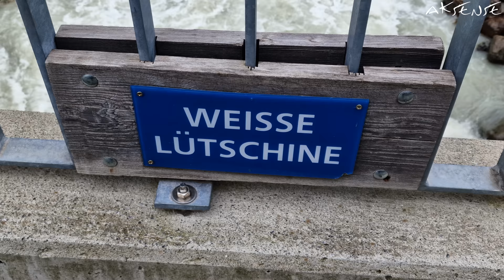[ 8K ] Switzerland - Incredible Nature and Vibes | 8K UHD Video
A rare and special collection of 8K UHD shots of Switzerland, where we have compiled the Nature and Vibes around some famous regions of Switzerland. The regions and/or villages that are covered here - Lauterbrunnen, Grindelwald, Mürren, Wengen, Männlichen, Kleine Scheidegg, Appenzell, Wasserauen and Zermatt villages. Enjoy the hand-picked shots of mesmerising landscape and vibes. not to be missed!!

In the next special collection videos, we will include adventure, activities and major cities (Zurich, Berne, Lucerne, Geneva, etc) as well.

Recording dates: Information is available under subtitle "CC".

Team: Andrea S. & Amit K. S.

スイスのいくつかの有名な地域の自然と雰囲気をまとめた、スイスの 8K UHD ショットの希少で特別なコレクション。 ここで取り上げる地域や村 - ラウターブルンネン、グリンデルヴァルト、ミューレン、ヴェンゲン、メンリッヒェン、クライネ シャイデック、アッペンツェル、ヴァッサーラウエン、ツェルマットの村。 ここでは、魅惑的な風景と雰囲気の厳選された特別なショットをお楽しみいただけます. お見逃しなく!!

次の特別コレクション ビデオでは、アドベンチャー、アクティビティ、主要都市 (チューリッヒ、ベルン、ルツェルン、ジュネーブなど) も取り上げます。

収録日：近日中に更新予定。

チーム: アンドレア S. & アミット K. S.

**技術情報は、直接の支援者、寄付者、およびビジネス パートナーとのみ共有されます
***広告、コラボレーション、およびビデオまたは短い映像のライセンス オプションについては、当社のビジネス電子メール: までご連絡ください。

Eine seltene und besondere Sammlung von 8K-UHD-Aufnahmen der Schweiz, in der wir Nature and Vibes rund um einige berühmte Regionen der Schweiz zusammengestellt haben. Die Regionen und/oder Dörfer, die hier behandelt werden - Dörfer Lauterbrunnen, Grindelwald, Mürren, Wengen, Männlichen, Kleine Scheidegg, Appenzell, Wasserauen und Zermatt. Hier werden Sie die handverlesenen Spezialaufnahmen von faszinierenden Landschaften und Stimmungen genießen ... nicht zu verpassen !!

In den nächsten Sonderkollektionsvideos werden wir auch Abenteuer, Aktivitäten und Großstädte (Zürich, Bern, Luzern, Genf usw.) aufnehmen.

Aufnahmedaten: werden in Kürze aktualisiert.

**Technische Informationen werden nur an unsere direkten Unterstützer, Spender und Geschäftspartner weitergegeben

스위스의 일부 유명한 지역을 중심으로 Nature and Vibes를 편집한 스위스의 희귀하고 특별한 8K UHD 사진 모음입니다. 여기서 다루는 지역 및/또는 마을 - 라우터브루넨, 그린델발트, 뮈렌, 벤겐, 멘리헨, 클라이네 샤이데크, 아펜첼, 바세라우엔 및 체르마트 마을. 여기서 당신은 매혹적인 풍경과 분위기의 엄선된 스페셜 샷을 즐길 것입니다. 놓칠 수 없습니다!!

다음 스페셜 컬렉션 영상에는 모험, 활동, 주요 도시(취리히, 베른, 루체른, 제네바 등)도 포함됩니다.

녹화 날짜: 곧 업데이트됩니다.

팀: Andrea S. & Amit K. S.
먼저 다른 동영상을 확인하고 "구독"을 클릭하세요 :-)

**기술정보는 직접 후원자, 후원자, 비즈니스 파트너에게만 공유됩니다.

İsviçre'nin bazı ünlü bölgelerinden Nature ve Vibes'ı derlediğimiz, İsviçre'nin 8K UHD çekimlerinden oluşan nadir ve özel bir koleksiyon. Burada kapsanan bölgeler ve/veya köyler - Lauterbrunnen, Grindelwald, Mürren, Wengen, Männlichen, Kleine Scheidegg, Appenzell, Wasserauen ve Zermatt köyleri. Burada, büyüleyici manzara ve titreşimlerin özenle seçilmiş özel çekimlerinin keyfine varacaksınız. kaçırılmaması gereken!!

Bir sonraki özel koleksiyon videolarında macera, aktiviteler ve büyük şehirlere (Zürih, Berne, Lucerne, Cenevre vb.) da yer vereceğiz.

Kayıt tarihleri: yakında güncellenecek.

Takım: Andrea S. & Amit K. S.

**Teknik bilgiler yalnızca doğrudan destekçilerimiz, bağışçılarımız ve iş ortaklarımız ile paylaşılmaktadır.